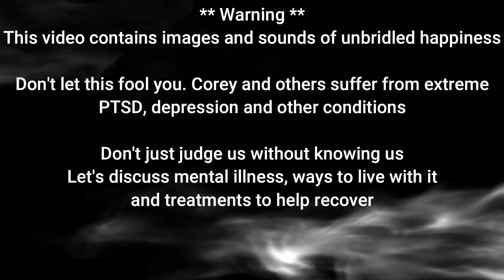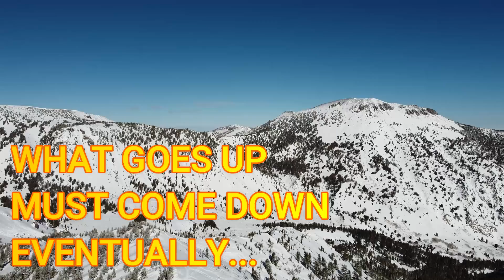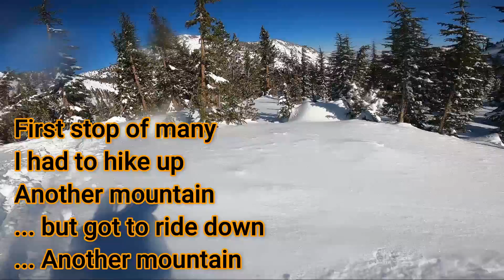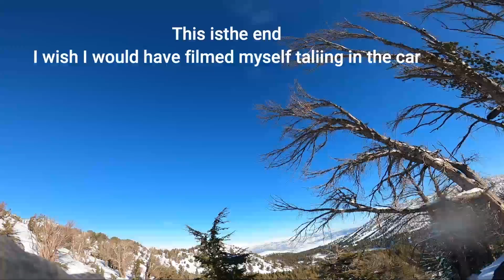Big Snow Show Hike and Snowboarding for Mental Health Awareness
This hike was up Mt Rose on Saturday January 30th. It was a very therapeutic day with a long hike, a lot of play at the top. A ride down, another hike, then another ride down.
This was the same day there was a traffic jam for people to get to Squaw Valley to pay to ride.
I did this for free, had a lot of fun on the way up and the way down - the top too - EPIC!!

I each bowl I went down was 100% un-tracked power. Not one person had been where I was.

All I had to do was go for it!

This is part of my campaign to bring awareness to those of use that live with severe mental illnesses, but we seem OK, just a little awkward.
I am here to say that I am high functioning when not depressed. This is the journey of my recovery.

Here are links to TWO fundraisers that all proceeds go to Mental Health America - Not a penny comes to me.
The TWO additional links are for information about myself and my
I am here to do what I do for the cause and raise awareness. I will figure out another way to make money.
GoFund Me - Goes to Mental Health America

Winter Love
Wake Up Early
Skater
Spring Flower
Travel Dreams
The Quite Solitude
The Good News
Light of Hope

Sahara
Breathe

Song: Drift Free use in Filmora